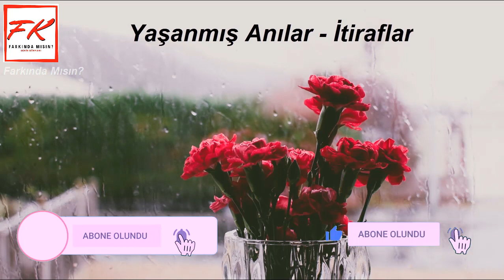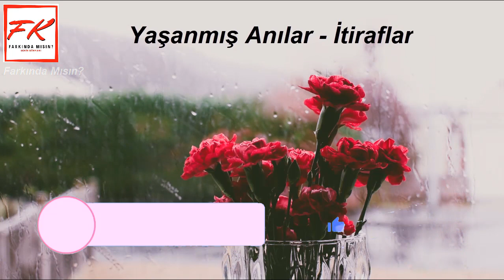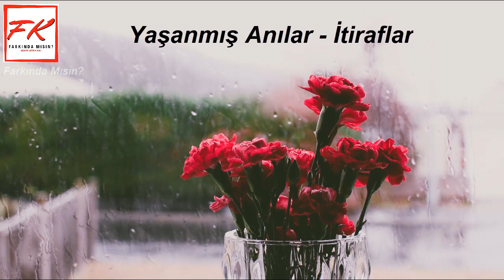Eşim Doyumsuz, Eşime Yetmiyorum. - İtiraflar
Eşim Doyumsuz, Eşime Yetmiyorum.

Arkadaşlar Selamlar, Kanalımıza hoşgeldiniz,
Bugün takipçilerimizin bizlere gönderdiği ve internet üzerinden yaşanmış hayat hikayelerini, sizler için hazırladık ayrıca hergün birbirinden ilginc yasanmıs anılardan itiraflardan hayat hikayelerinden kesitlere yer veriyoruz. Dinledikten sonra lütfen duygu ve düşüncelerinizi yorumlar kısmından belirtmeyi unutmayın.

İtiraflara geçmeden önce siz değerli dinleyicilerimize ufak bir bilgi vermek istiyorum, Anlattığım itiraflar bana ait değil sizlerden gelenler ve internet üzerinden yazılan yasanmıs gerçek hikayelerdir. Sizlerin de anlatmak istediği itiraflarınız varsa acıklama kısmında ki mail yoluyla bizlere ulastırabilirsiniz..

► Dikkat; Video İçerisindeki Bazı Resimler Ve Videolar Gerçek Kişiler Ve Kurumlara Ait Değil